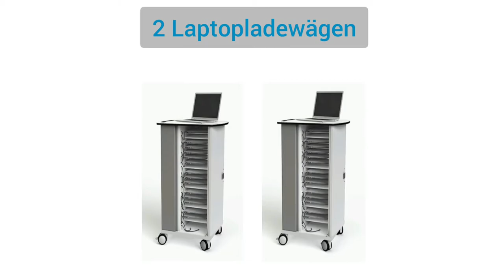Das Zukunftsbüro der JFS: die Räume der Jufi und ÜFA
An der Jakob-Friedrich-Schöllkopf-Schule gibt es ein nagelneues Zukunftsbüro mit vielen wegweisenden Einrichtungen zum modernen Arbeiten. Die Juniorenfirma und die Übungsfirma der JFS nutzen diese Räumlichkeiten und erproben das Arbeiten der Zukunft. Dieser Film wurde von Schülerinnen und Schüler in einem Schulprojekt erstellt. Gemafreie Musik von